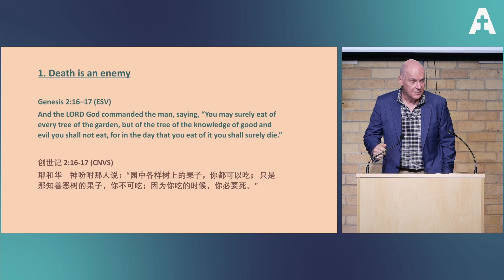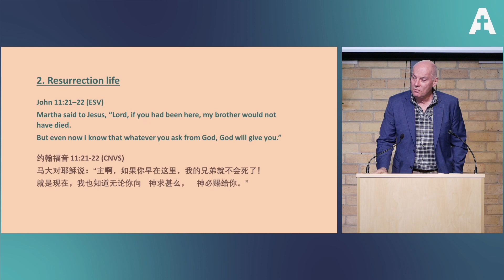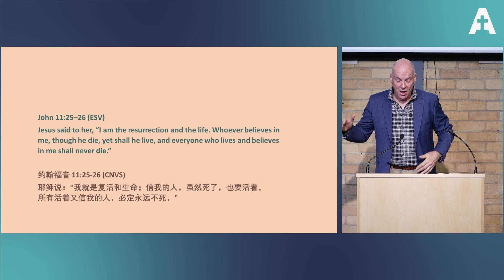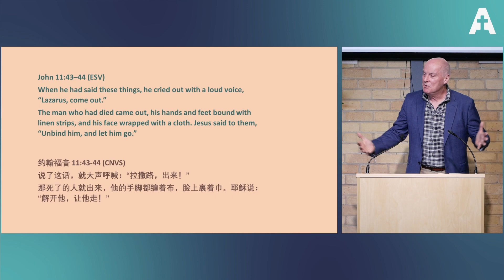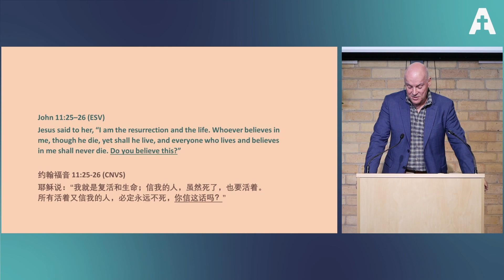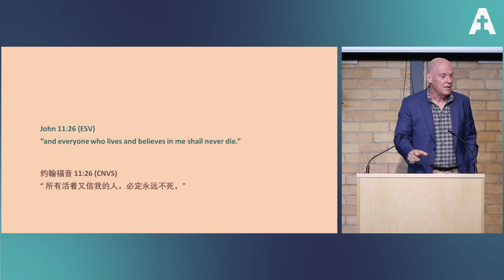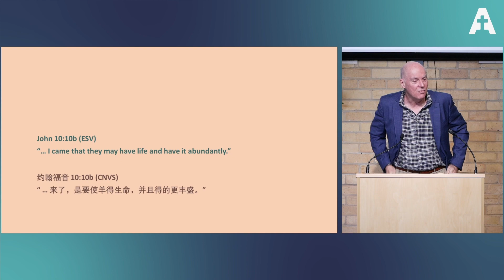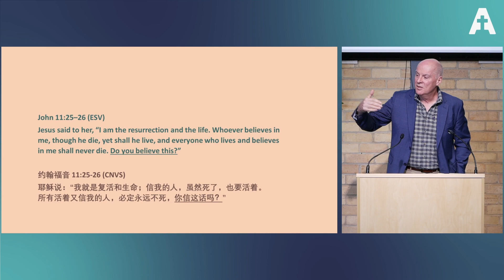The Resurrection And The Life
Rev. Barry Oakes
Sunday Worship 06 November 2022